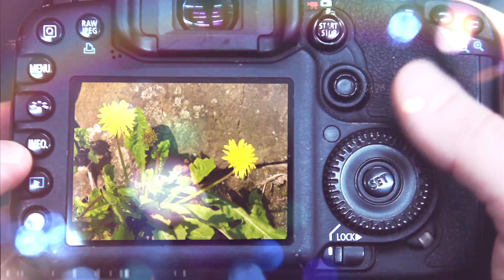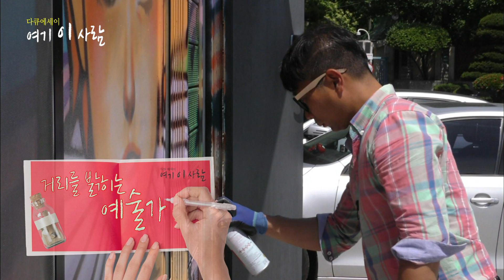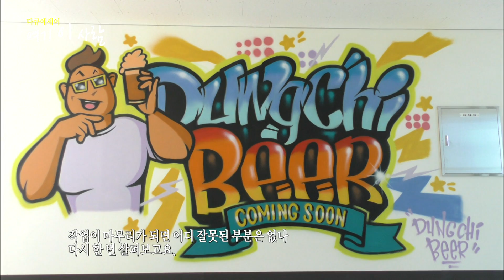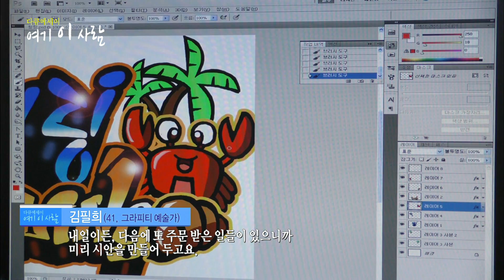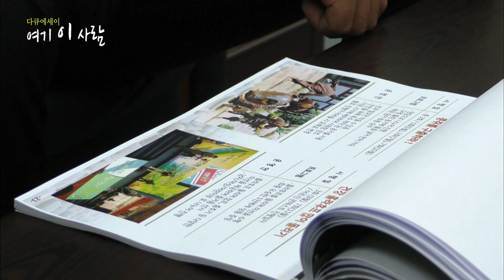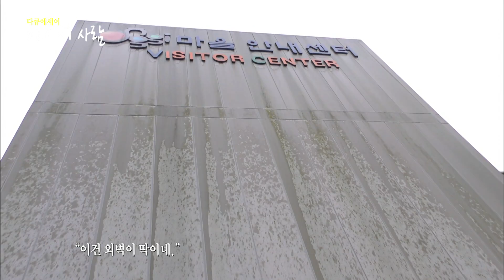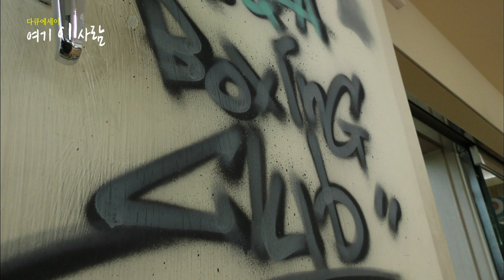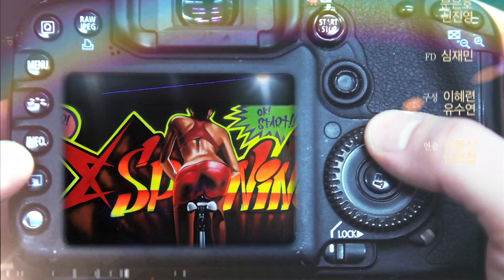[다큐에세이8-2] 거리를 밝히는 예술가 (그라피티 아티스트 김필희)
[다큐에세이] 여기이사람 (제8회ep.2) 거리를 밝히는 예술가
벽이 있는 곳이라면 어디든지 만날 수 있는 친근한 그림
그라피티를 알리기 위해 열정을 다하는 한 사람.
삭막한 도시의 풍경에 활력을 불어넣는 거리의 화가, 김필희씨가 그 주인공이다.

얼마 전 방영됐던 MBC드라마 ‘킬미힐미’
일곱 개의 인격을 가진 사람에 대한 내용으로 그 중 하나의 인격이 옥상에 그림을 그렸는데  그게 바로 그라피티였고, 이 그라피티를 실제로 그린 예술가가 바로 김필희씨.

대학에서 만화과를 졸업하고 학창시절 아르바이트로 벽화를 그리기 시작했던 그.
그라피티를 볼 수 있는 곳도 배울 수 있는 곳도 없고, 함께할 친구도 없이 오로지 독학으로 몸으로 체득하고 스스로 익힐 수밖에 없었다.
더욱이 그라피티를 부정적으로 보는 시선이 많던 시절 연습 장소도 마땅치 않아 돈을 주면서까지 그림을 그리기도 했다.
조금이라도 그라피티를 알릴 수 있는 곳이 있다면 거기가 어디든 상관없이 찾아다니며 곳곳에 그라피티를 그려온 지 15년.
이제는 부르는 곳이 더 많아진 김필희 작가에게 전국은 모두 그의 작업실이 되었다.

우리시대 가장 젊고 자유롭게 반짝이는 예술 중의 하나 그라피티.
그리고 울산 유일의 그라피티 아티스트 김필희.
그의 조금은 특별한 삶을 따라간다.